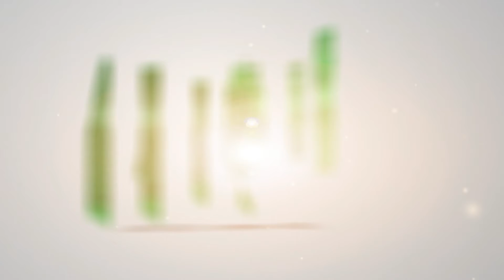Saudi Arabia made Strict Law । Saudi Arabia News Today and updates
1. saudiarabia में छोटे से छोटे अपराध के लिए भी कठोर सजा है। अब saudirailway ने ऐलान किया है कि सऊदी रेलवे की सम्पत्ति और railwaylines को नुकसान पहुंचाने वालों पर कड़ी कार्रवाई की जायेगी। सऊदी में रेलवे की सम्पत्ति और रेलवे लाइनों को नुकसान पहुंचाते हुए पाये जाने पर आरोपी को कम से कम 2 साल की जेल की सजा और 5 लाख riyal का fine लगेगा।

2. saudiarabia में आज corona के 163 नए मामले सामने आये हैं। जिससे कुल मामले बढ़कर अब 3 लाख 62 हजार 066 हो गए हैं। saudi arab में covid-19 से होने वाली deathtoll में भी काफी कमी आई है। राज्य में कोरोना से करीब 8 मौतें भी हुई हैं। 8 नई मौतों को मिलाकर covid-19 से मरने वालों की संख्या 6,176 हो गयी है। saudiarabia में अगस्त तक हर दिन 10 से अधिक मौतें दर्ज की गई हैं लेकिन अब हर दिन होने वाली मृत्यु दर में भारी गिरावट दर्ज की गई है।

3. sharjah के इंडस्ट्रियल एरिया में स्थित एक spareparts के गोदाम में भीषण fire लग गई। sharjahcivildefence की टीमें काफी मशक्कत के बाद आग पर काबू पा सकी। विदित है कि सूचना मिलते ही आग बुझाने के लिए firebrigade की टीमें मौके पर पहुँच गई। sharjahcivildefence के मुताबिक, शनिवार को शाम के दौरान शारजाह के इंडस्ट्रियल एरिया में स्थित एक स्पेयर पार्ट्स के गोदाम में भीषण आग लगने की सूचना मिली, सूचना मिलते ही फायर ब्रिगेड और सिविल डिफेन्स की टीमें मौके पर पहुँच गई और आग पर काबू पा लिया। । शारजाह के इंडस्ट्रियल एरिया में लगी इस आग का गहरा काला धुंआ दूर से देखा जा सकता था।

4. saudiarabia में एक और बड़ी drugspedaler पकड़ी गई है। saudipolice 11.3 मिलियन एम्फ़ैटेमिन की गोलियों की तस्करी को पकड़ने में कामयाब हुई है। इन सभी ड्रग्स की गोलियों को एक लहसुन के खेप के अंदर छुपा कर तस्करी करने का प्रयास किया जा रहा था। saudinewsagency spa ने इसकी जानकारी दी है। सऊदी समाचार एजेंसी एसपीए के अनुसार, narcoticsdepartment के प्रवक्ता मोहम्मद अल नजीदी ने रियाद में ड्रग तस्करी करने वाले गिरोह को पकड़ा है। इस गिरोह में 3 सऊदी और 4 प्रवासियों को मिला कर करीब 7 लोग शामिल थे।